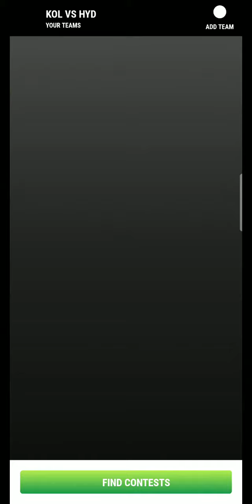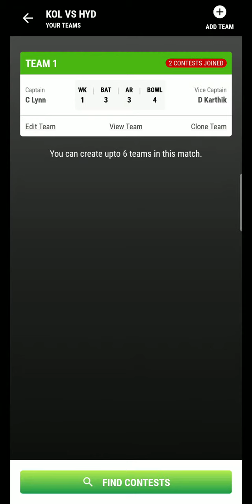Mpl me team banakar lakho kamye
New updates ke leye download v ☝☝☝☝☝